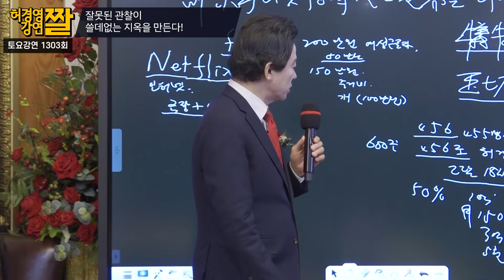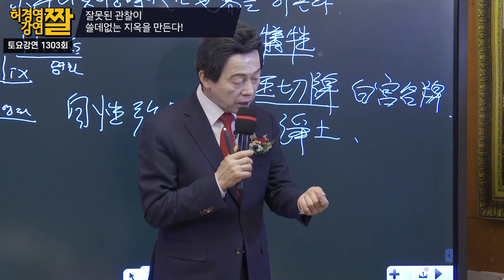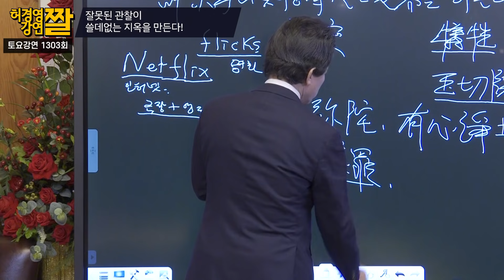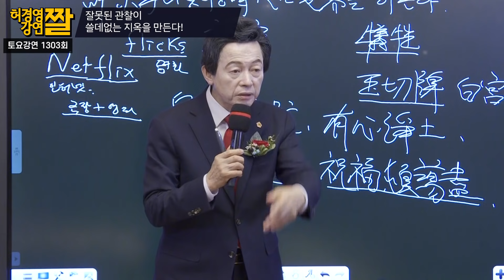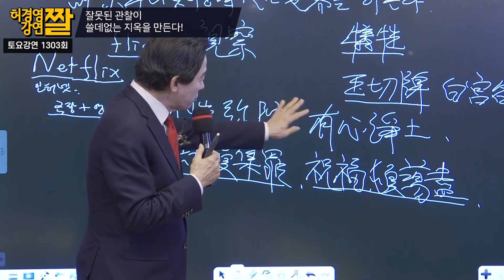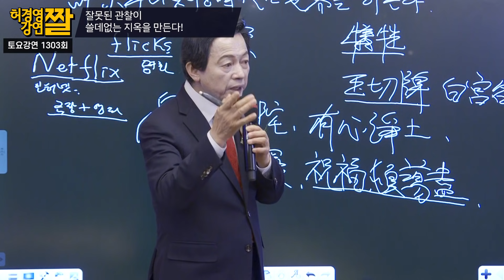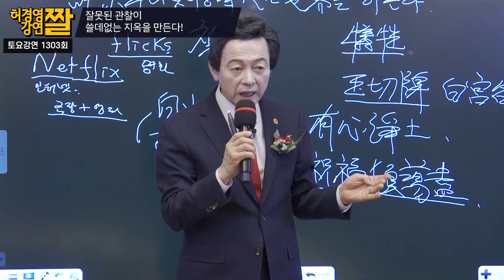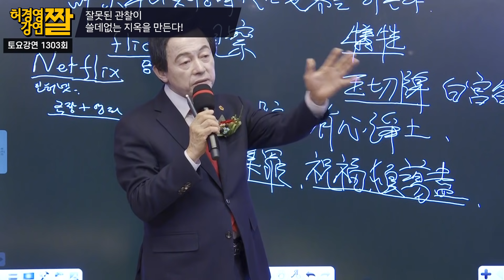잘못된 관찰이 쓸데없는 지옥을 만든다! -허경영-